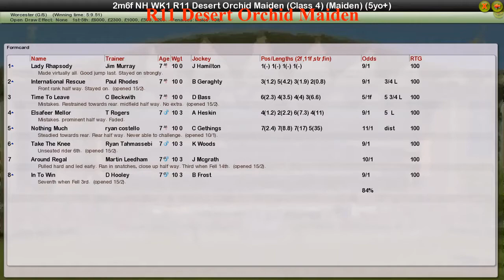NH WK1 R11 Desert Orchid Maiden